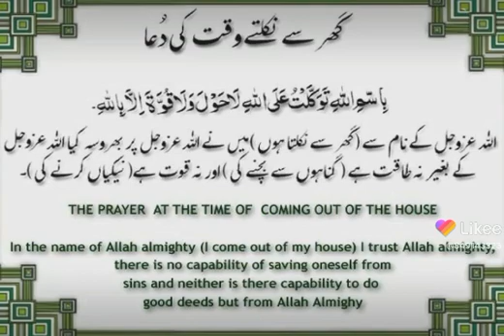Ghar se nikalne ki dua